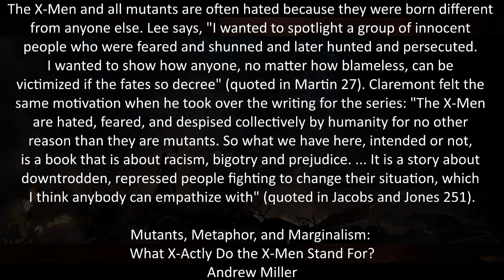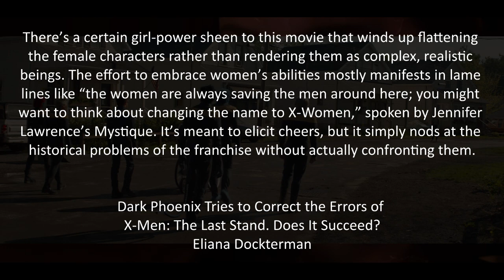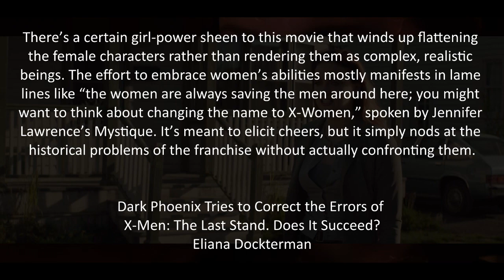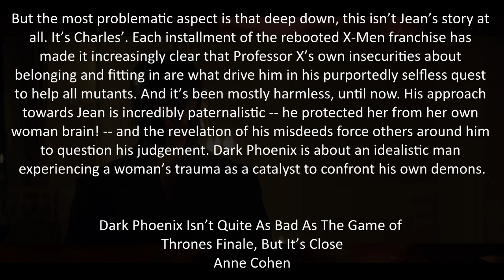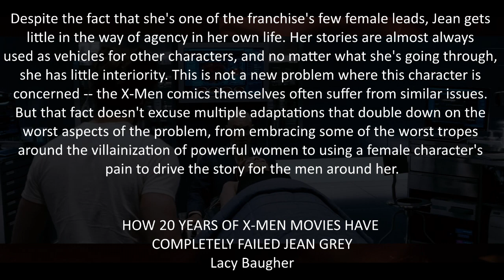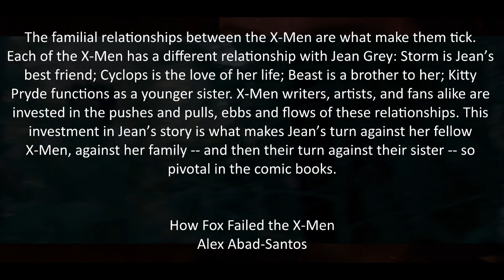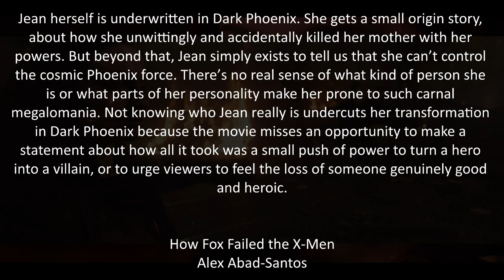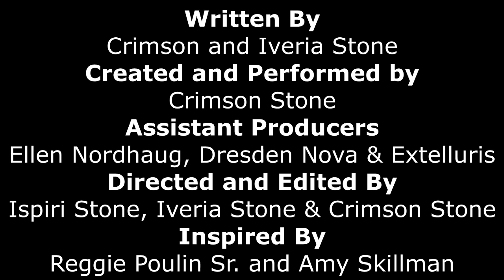Superhero Rundown - The Utter Failure to Make the Dark Phoenix Saga Not Stupid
Crimson has some gripes with Simon on how he handled the Dark Phoenix, not once, but twice.

Bibliography:
“Dark Phoenix Tries to Correct the Errors of X-Men: The Last Stand. Does It Succeed?” by Eliana Dockterman
“Dark Phoenix Isn’t Quite As Bad As The Game of Thrones Finale, But It’s Close” by Anne Cohen
“‘Dark Phoenix,’ Latest in X-Men Series, Should be the Last” by Peter Travers
“X-Men: Dark Phoenix Lost The Most Money Of Any 2019 Movie” by Sandy Schaefer
“HOW 20 YEARS OF X-MEN MOVIES HAVE COMPLETELY FAILED JEAN GREY“ by Lacy Baugher
“‘Dark Phoenix’ Has a Pandering Girl Power Moment That Diminishes Its Most Progressive Quality” by Kate Erbland
“Why X-Men: The Last Stand’s Version Of The Dark Phoenix Saga Didn’t Work, According To Famke Janssen“ by Adam Holmes
“How X-Men: The Last Stand Was Setting Up Days Of Future Past” by Hannah Shaw-Williams
“Dark Phoenix Improved On X-Men: The Last Stand (So Why Isn't It A Better Movie?)“ by John Orquiola
“Dark Phoenix Is Just X-Men: The Last Stand Again (But That May Be A Good Thing)”
“Dark Phoenix Repeats the Worst Sins of X-Men: The Last Stand” by Joshua Yehl
“Mutants, Metaphor, and Marginalism: What X-Actly Do the X-Men Stand For?” by Andrew Miller